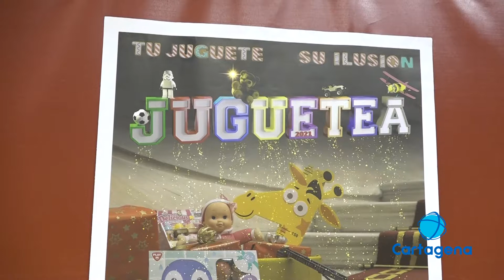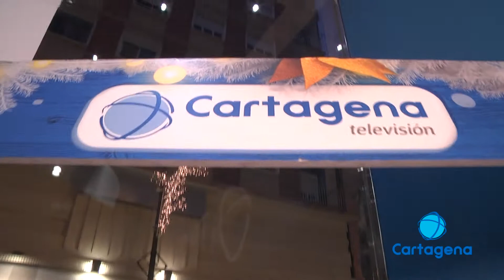Campaña juguetea para los más pequeños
El ayuntamiento atiende las peticiones de los Reyes Magos y ayuda en la recogida de juguetes para niños de hasta 12 años